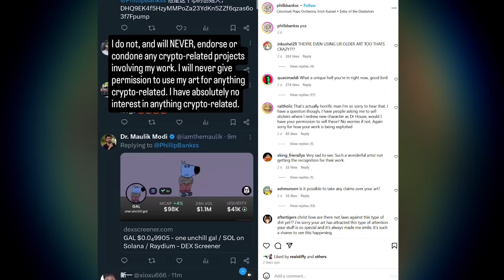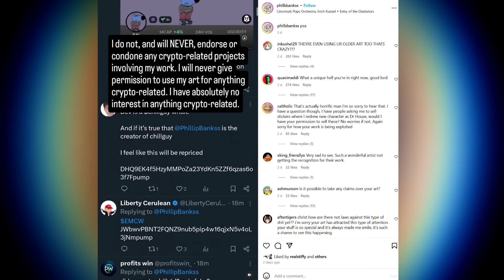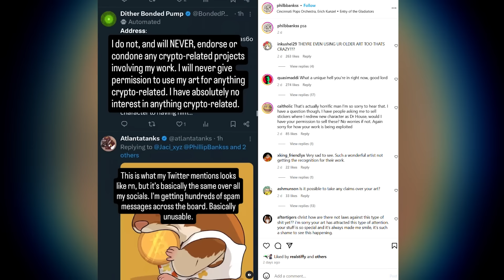Chill Guy Becomes Crypto, Gets Copyrighted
Still a chill guy though

2050 - Up The Power

Alizard
Estiel